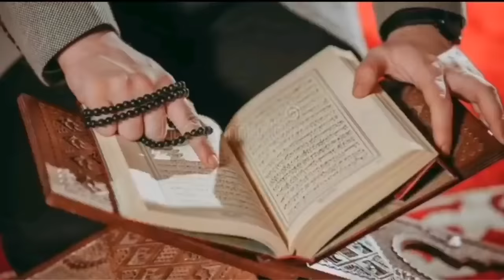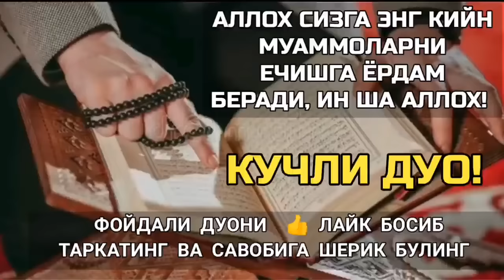Аллоҳ сизга энг қийин муаммоларни енгишга ёрдам беради, кучли дуо | дуолар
Аллоҳ сизга энг қийин муаммоларни енгишга ёрдам беради, бу дуони тингланг | кучли дуолар

курон, суралар, дуолар, кучли дуо, зикр, истигфор, саловат, зикр